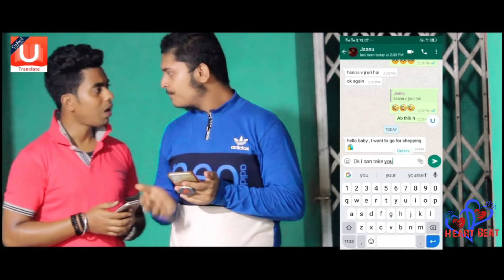Mohabbat Ka Gam Hai Mile Jitna Kam Hai | Don't Miss The End | Heart Touching Love Story | Heart Beat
Mohabbat Ka Gam Hai Mile Jitna Kam Hai | Don't Miss The End | Real Life Story | Heart Beat

Heart Beat presenting a real life story... Don't miss the end❤
Song : Mohabbat Ka Gam Hai Mile Jitna Kam Hai
Singer : Twinkle Sharma
Recording Setup : Kinara Studio Patan
Supervisor : Nirmalsinh P Vaghela

Original Singer : Kumar Sanu

Video : Pathikritt Baasu , Indrranath Marick , Abhishhek Daaga

Audio Credits : Kinara Studio Patan , Twinkle Sharma , Shemaroo
Video Credits : Pathikritt Baasu , Indrranath Marick , Abhishhek Daaga